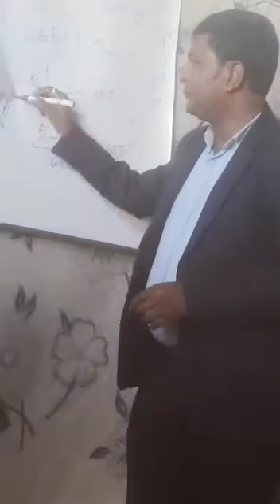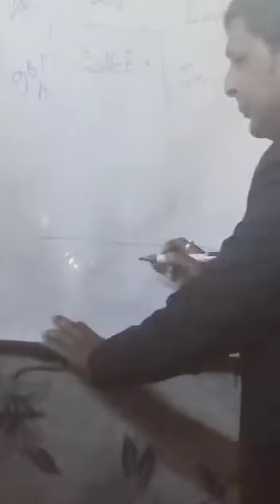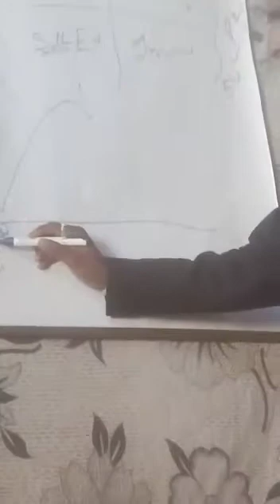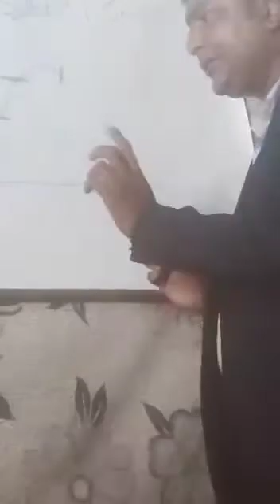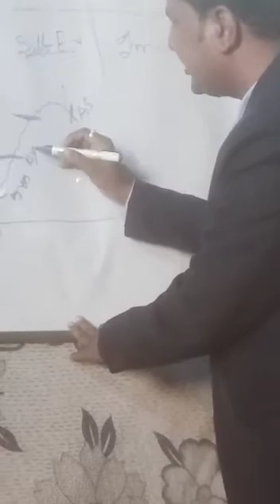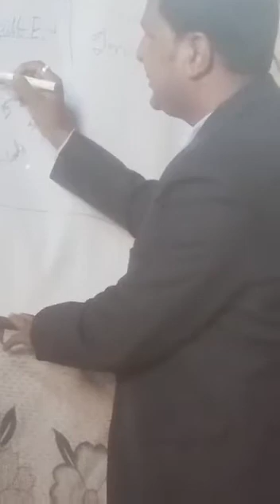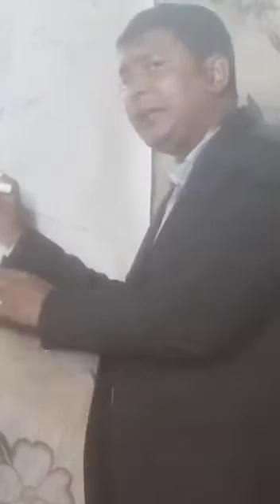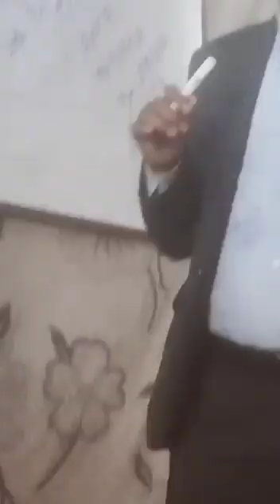kvishan marketing plan fastest growing companies mobile_9954450634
kvishan marketing plan
fastest growing companies
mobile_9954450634